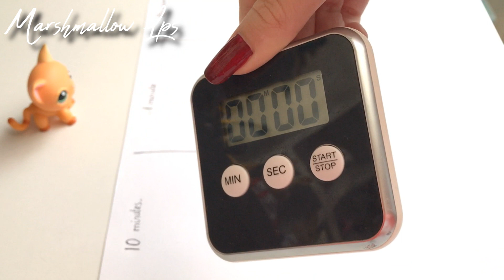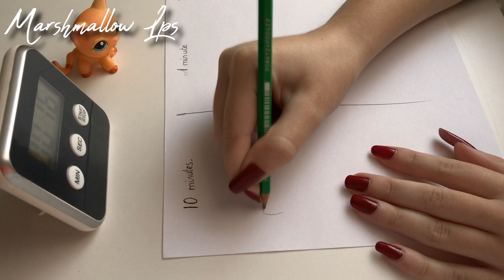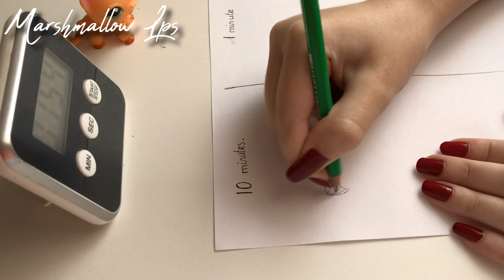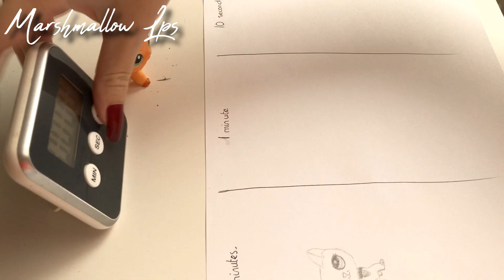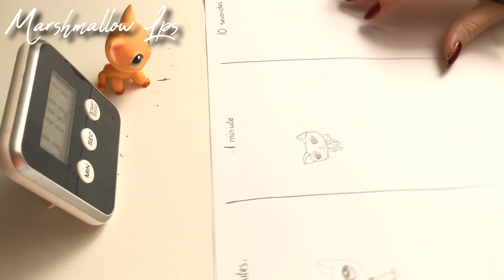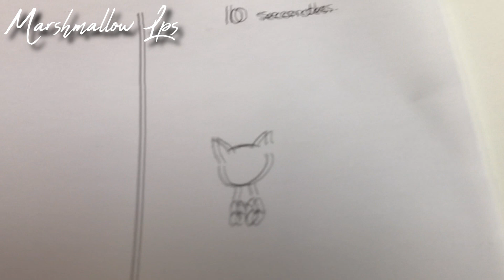[Challenge] - Draw this LPS in 10 minutes, 1 minute, and 10 sec!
Hi everyone! In today's video, I decided to do a drawing challenge. I'm limited in time to draw a LPS. I started off with 10 minute, then worked our way down to 30 seconds and after that 10 seconds

INFORMATIONS ~

☆ Instagram: @marshmallow__lps / @marsh.lps / @marshmallow_.lps
☆ App: Vegas Pro 14
☆ Musics: Enter The Darkness - Vanitas Boss (Kingdom Hearts 3 Soundtrack)
Indie rock x Dayglow x Clairo Type Beat - "Where are you"
Indie rock x Clairo Type Beat "How Does It Feel?"
VIRGO - Indie Pop Rock Instrumental - Guitar Indie Hip Hop Type Beat
Nobuo Uematsu - To Zanarkand  - Metal Version by 331Erock (Final Fantasy X Soundtrack)

All copies or reposts will be reported to YouTube.
All the rights of the videos present on my channel